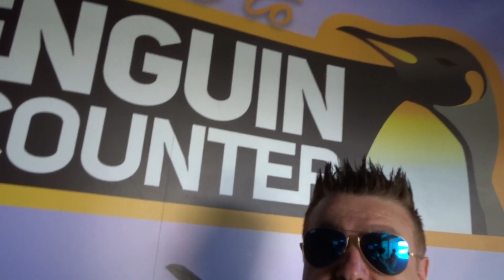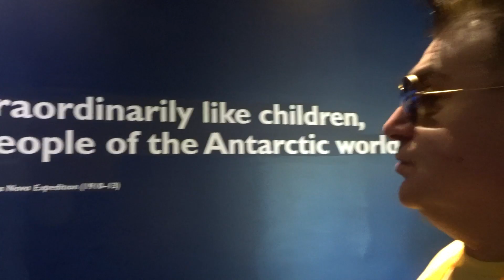FAMILY FUN SEAWORLD ON THE GOLD COAST AUSTRALIA FRANCESCO'S TOY ROOM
In this episode of Francesco's Toy Room we go to experience the fun at Seaworld on the Gold Coast in Queensland Australia. Come watch the Dolphin Show and see the Jet Ski stunt spectacular, lots to see and do including Sponge Bob Square Pants kids land lots of fun for the family.